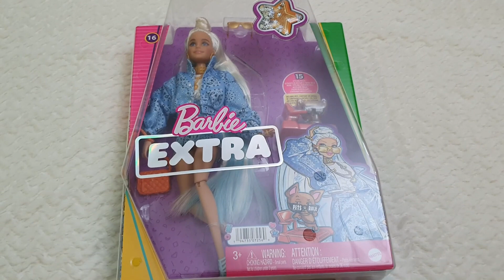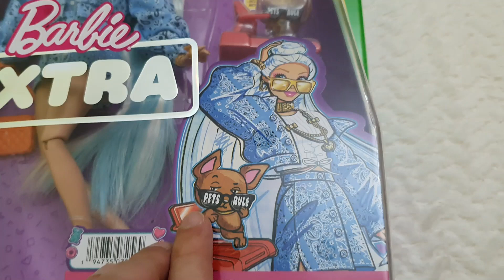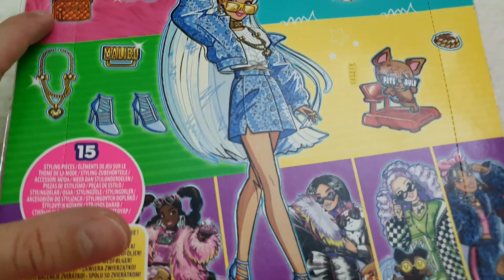💖💅💇NUEVA muñeca Barbie Extra #16 Unboxing Y analisis detallado en Español! Barbie Extra Elegante?☀️💖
SPANIOL

SPANIOL